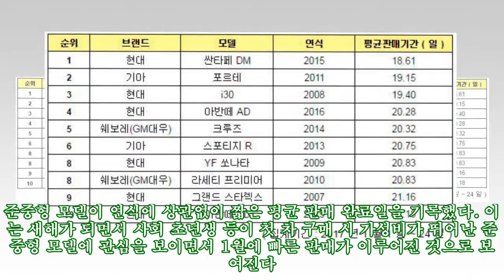새해 첫 달, 어떤 중고차가 불티나게 팔렸을까?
새해 첫 달, 어떤 중고차가 불티나게 팔렸을까? SK엔카닷컴은 26일, 1월 SK엔카 홈페이지에서 판매 완료된 매물의 평균 판매 기간을 조사한 결과, 현대 싼타페 DM 15년식이 18.61일을 기록해 새해 가장 빨리 팔린 중고차 1위에 올랐다고 밝혔다. 이번 조사는 올해 1월 SK엔카 홈페이지에서 50대 이상 판매 완료된 매물을 기준으로 진행되었다. 현대 싼타페 DM 15년식이 가장 짧은 18.61일의 평균 판매 기간을 기록했으며, 기아 포르테 11년식 19.15일, 현대 i30 08년식이 19.40일의 평균 판매 기간을 기록해 뒤를 이었다. 작년 같은 기간 조사에서는 쌍용 티볼리 15년식과 기아 올 뉴 카니발 15년식이 각각 15.44일과 16.44일로 1,2위를 기록하는 등 SUV 모델이 강세였으나, 올해는 준중형 모델이 순위권의 절반 이상을 차지하며 인기가 높다. 1위에 오른 현대 싼타페 DM은 해가 바뀌면서 최근 연식의 SUV를 타고 싶어하는 소비자들에게 인기를 얻고 있다. 국산 SUV는 타 차종에 비해 높은 잔존 가치로 중고차 시장에서 인기가 높다. 현재 시세는 2,235만원에서 2,639만원 사이에 형성되어 있다. 2위에서 4위는 기아 포르테 11년식, 현대 i30 08년식, 현대 아반떼 AD 16년식이 차지했다. 준중형 모델이 연식에 상관없이 짧은 평균 판매 완료일을 기록했다. 이는 새해가 되면서 사회 초년생 등이 첫 차 구매 시 가성비가 뛰어난 준중형 모델에 관심을 보이면서 1월에 빠른 판매가 이루어진 것으로 보여진다. 기아 포르테 11년식의 경우 555만원에서 655만원가솔린 1.6모델 기준, 현대 i30 08년식은 462만원에서 557만원가솔린 1.6 모델 기준 사이의 비교적 저렴한 가격에 시세가 형성되어 있어 빠른 판매에 영향을 미쳤다. 현대 아반떼 AD는 16년식이 4위20.28일, 15년식이 10위21.18일를 기록하여 최근 연식이 인기가 있는 것으로 나타났다. SK엔카 박홍규 사업총괄본부장은 “연말에 중고차 구입을 미뤄왔던 소비자들이 구매를 고려하면서 점차 중고차 거래도 활발해지고 있다.”라며 “생의 첫 차를 구매하려는 소비자들이 가성비가 뛰어난 준중형 모델을 찾고 있어 빨리 판매가 이루어진 것으로 분석된다.”라고 말했다.